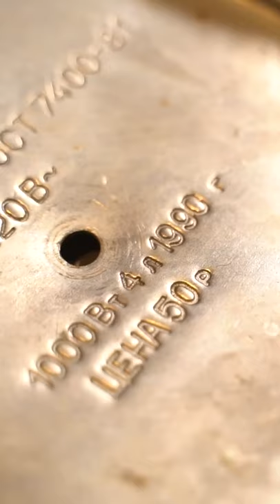1990'S Old and Rusty | USSR Samovar | Самовар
Поделитесь, пожалуйста, этим видео с друзьями или всем, кому может быть интересно!

Giving a second life to an old  USSR samovar
Share please this video with friends or anyone who might be interested!